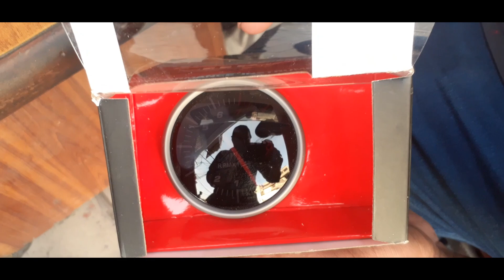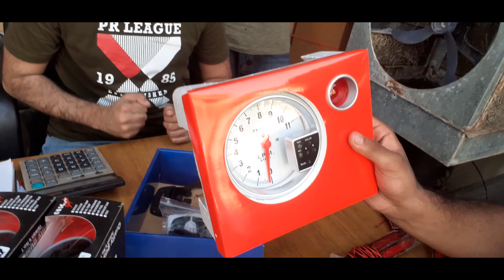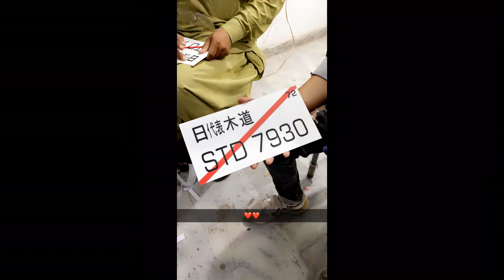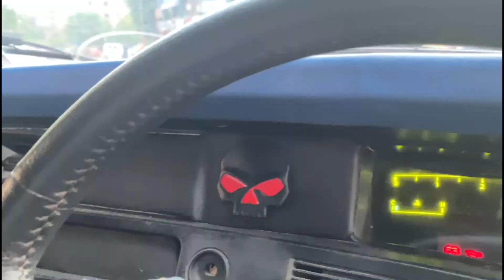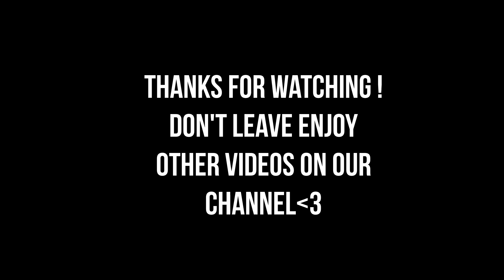Datsun 120y Converted to Datsun 240z Complete Restoration | Modified Car in Pakistan | Project Cars